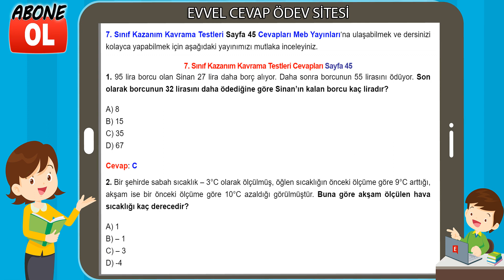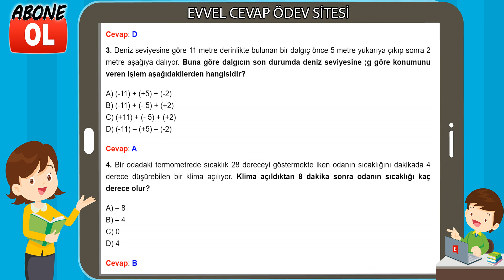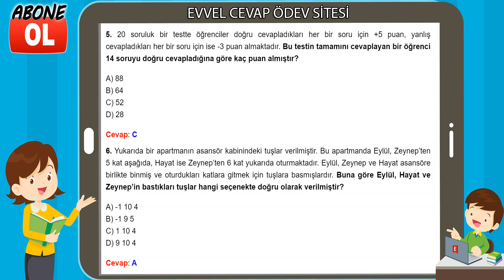7. Sınıf Kazanım Kavrama Testleri Cevapları Sayfa 45